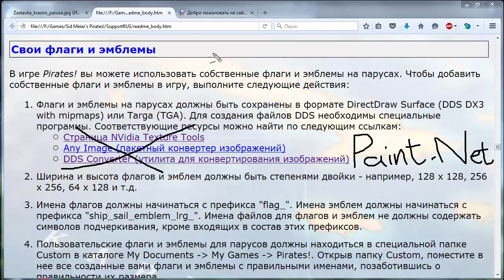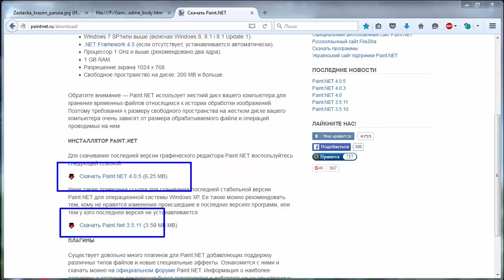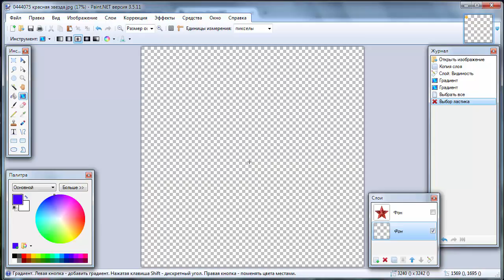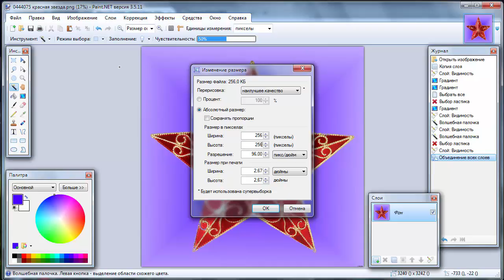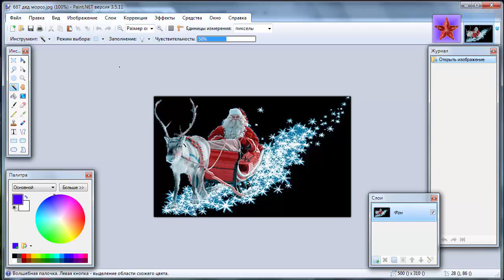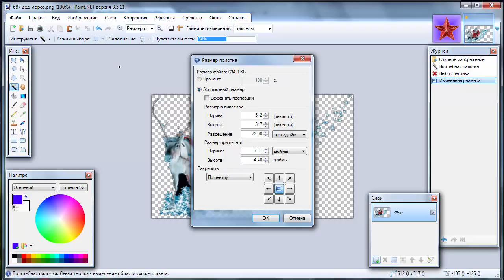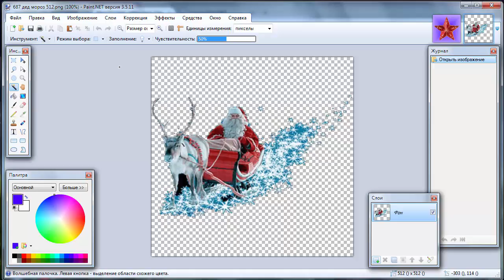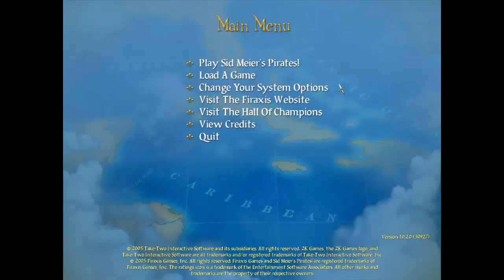Красим паруса в Sid Meier's Pirates!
Рассказываю и показываю, как за 5 минут создать свой флаг и парус для игры Sid Meier's Pirates!

Уточнение про форматы файлов и качество флага. Разобрался подробно уже после съёмок.
И так, если Ваш творческий замысел предполагает ещё и дополнительное размытие изображения, при его окончательном нанесении на флаг, то сохраняете в формат *.dds с Mip Maps.
Если хотите красивый, чёткий флаг, то сохраняете в *.dds без Mip Maps или в *.tga.
Прозрачный фон флага при сохранении в dds - станет чёрным, при сохранении в tga - ярко белым.
Файлы парусов (в отличии от флагов) поддерживают прозрачный фон, не меняют его, слой остаётся прозрачным.